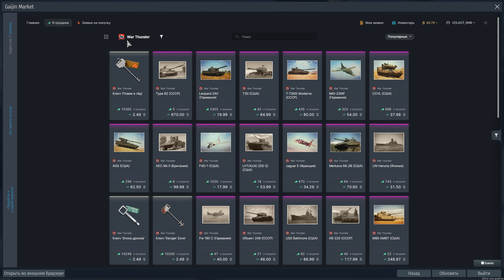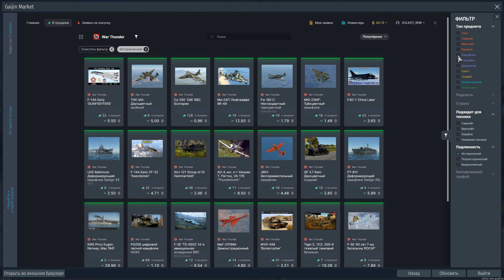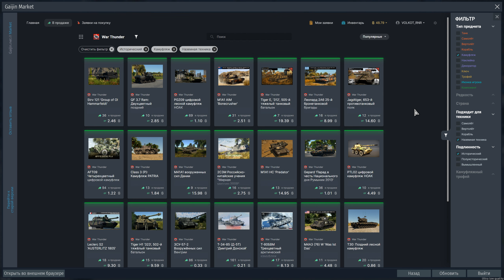С БИРЖЕЙ всё в порядке | Или почти всё...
Ссылка на поддержку ВОЛКОТа:
Или на карту:
   RUB: 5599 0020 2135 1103
UAH: 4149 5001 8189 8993
   USD: 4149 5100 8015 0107
UAH (Приватбанк): 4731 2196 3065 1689
   USD (Приватбанк): 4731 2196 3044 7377

Или по реквизитам:
Beneficiary: ANDRII KOTOV
IBAN: UA 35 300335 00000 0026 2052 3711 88
Beneficiary’s bank: Raiffeisen BANK Joint Stock Company
Kyiv, Ukraine
SWIFT code: AVALUAUK
Correspondent bank
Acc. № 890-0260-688